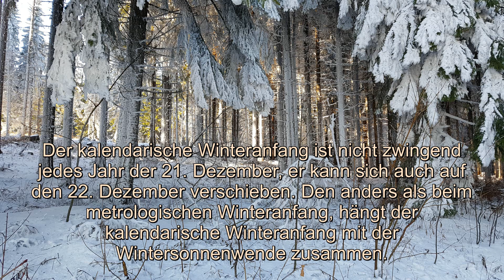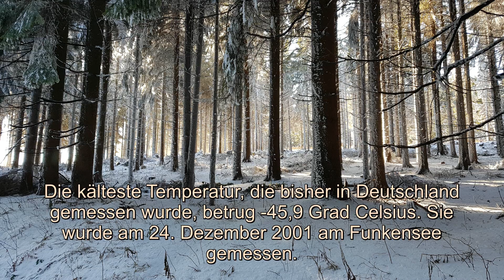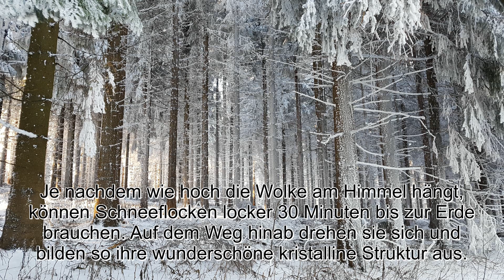#26 Winteranfang oder Wenn geforenenes Wasser die Welt dekoriert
Winteranfang

Dieses Video ist wieder mal etwas anders als die bisherigen und soll euch erneut Lust machen, einfach mal vor die Tür zu gehen und eure Umwelt mit anderen Augen zu sehen.

Navi-Adresse: braucht ihr nicht, ein Schritt vor die Tür und ihr könnt Auf-Entdeckertour gehen.

Dauer: Solange ihr Lust habt und soweit euch eure Füße tragen.

Geeignet für welches Wetter: Jedes Wetter
Besonders schön in der Jahreszeit: Alle
Spezielle Kleidung / Ausrüstung erforderlich: Kommt ganz drauf an was ihr entdecken wollt.

Kinderfreundlich: Ja
Rollstuhl / Kinderwagen geeignet: Ja
Hunde erlaubt: Ja

Öffnungszeiten: 21/22. Dezember bis 20. März, rund um die Uhr

Eintrittspreis: Kostenfrei

Die im Video verwendete Musik stammt von youtube und ist von:

Track 1: Aaron Kenny (Christmas Homecoming)
Track 2: Twin Musicom (We Wish You a Merry Christmas)

Viel Spaß auf eurer Entdeckertour.